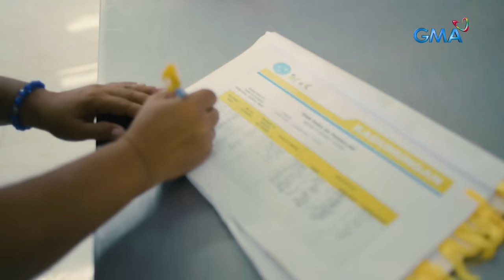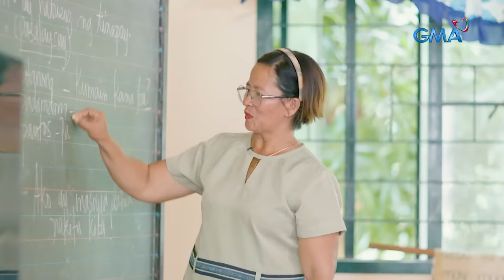Guro, sumasakay ng bangka maturuan lang ang kanyang mga estudyante | Kapuso Mo, Jessica Soho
Aired (April 14, 2024): Tinaguriang maestra bangkera na si Teacher Medy, umulan man o umaraw, mag-isang namamangka para makatawid sa Sablayan Island sa Sorsogon para lang makapagturo.

Pero sa kalagitnaan ng kanyang biyahe, bigla siyang inabutan ng malakas na ulan.

Ligtas kaya siyang makatawid sa isla?

Panoorin sa video na ito.

Para sa mga nais magpaabot ng tulong sa Sablayan Elementary School, maaaring makipag-ugnayan sa numerong ito:

for our full episodes.